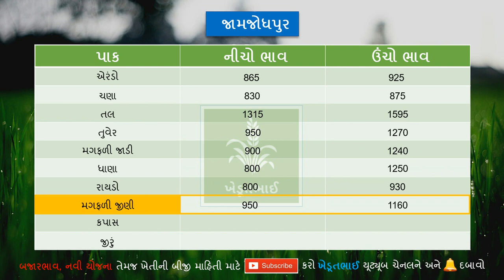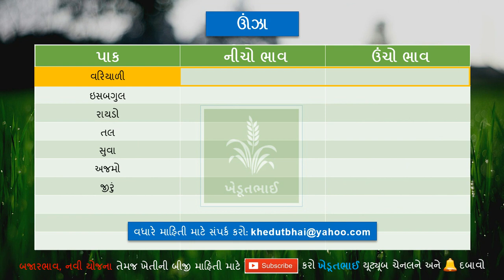🌾 20 03 2021 Commodity price aajna bajar bhav unjha market yard na bhav jamnagar market yard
Ghana khedut mitro rajkot na aajna bajar bhav temaj unjhana aajna bajar bhav temaj gondal na aajna bajar bhav temaj jamanagarna aajna bajar bhav jova mangata hoy chhe ane rajkot bajar bhav, gondal bajar bhav, unjha bajar bhav, jamnagar bajar bhav mate youtube ma jota hoy chhe to te loko mate aa video bnavama avyo chhe.

Temaj ame aa video ma gondal market aajna bhav, rajkot market aajna bhav, gondal marketna aajna bhav, jamnagar market na aajna bhav jovana chhiye.